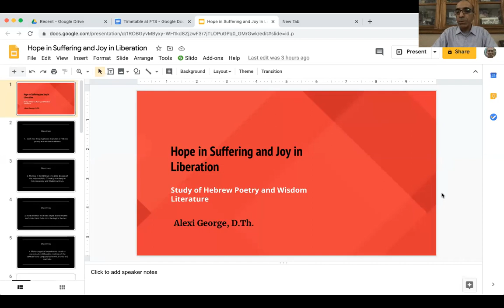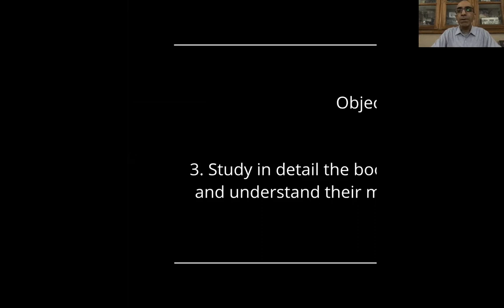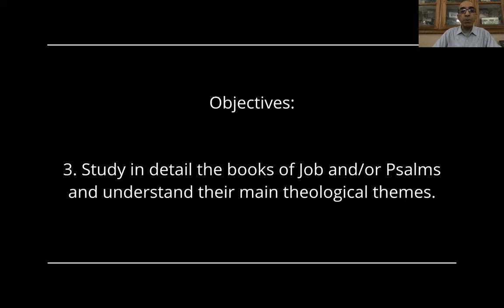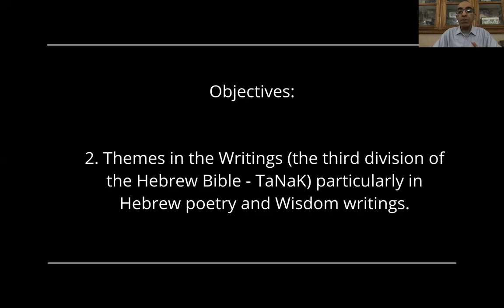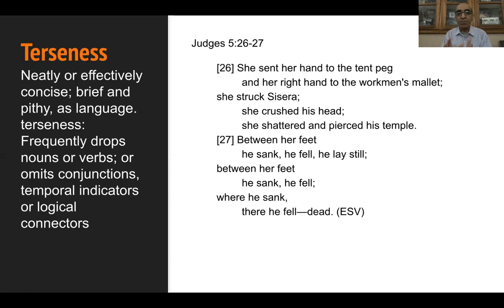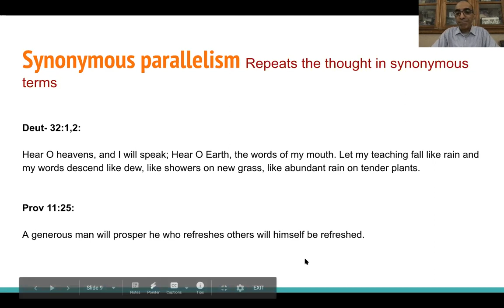Lecture 1 - Hope in Suffering and Joy in Liberation by Alexi George, DTh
Hope in Suffering and Joy in Liberation, a class at Faith Theological Seminary (Senate of Serampore University)
* Partner with me as I continue to help people Live Well, Lead Well.